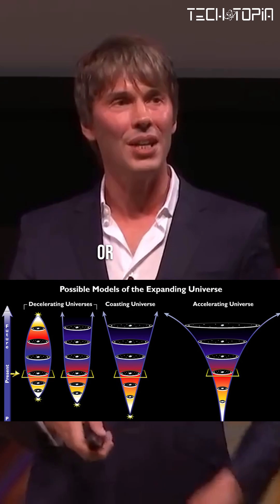The Universe is not static w Professor Brian Cox